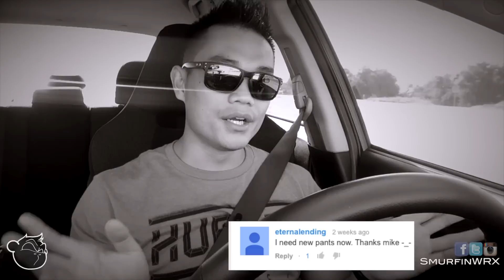iPhone 6 and Why It matters Driving in a Subaru WRX Vlog #3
New camera soon! Which means more videos! Better videos and better quality. iPhone 6 plus here I come!

Primal Driven Clothing